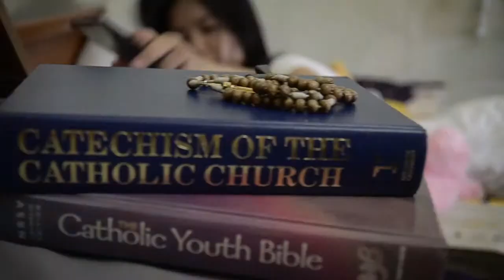my irosary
A reminder of our tradition. Pray the ROSARY.

Please watch our i.Rosary commercial in Mary Our Immaculate Mother at mytv sky cable every sundays 12nn, 7pm, 12mn and replays every MWF.